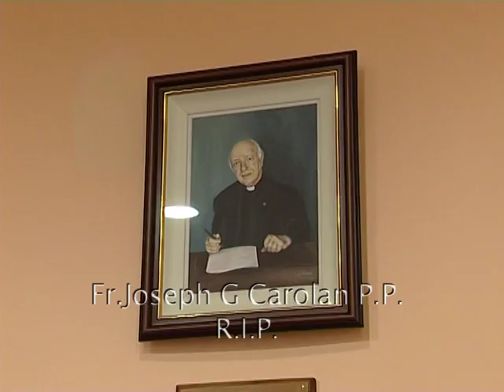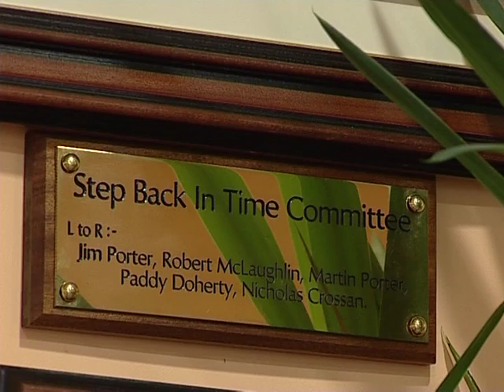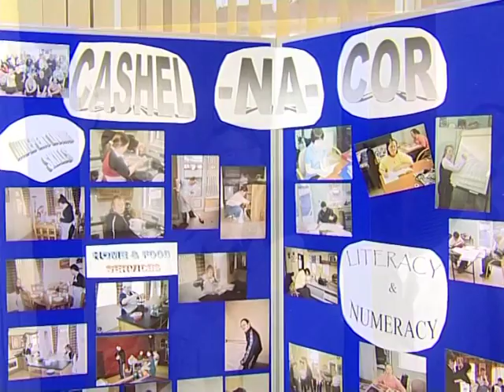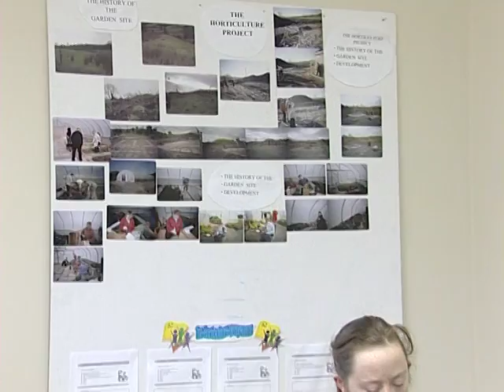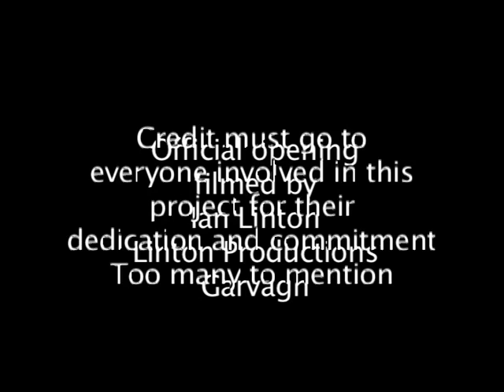Cashel Na Cor part 3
Cashel na Cor Official Opening 2004